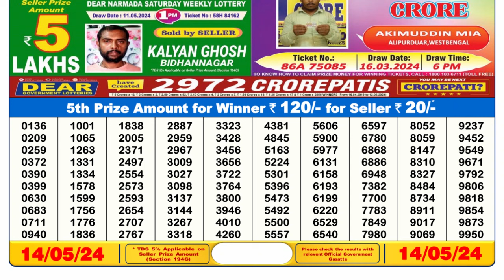🔴Dear Lottery Sambad Live 6pm today 14.05.24 Nagaland State Lottery Result